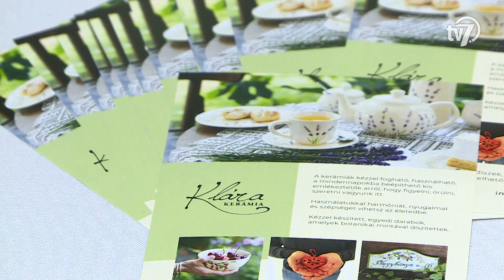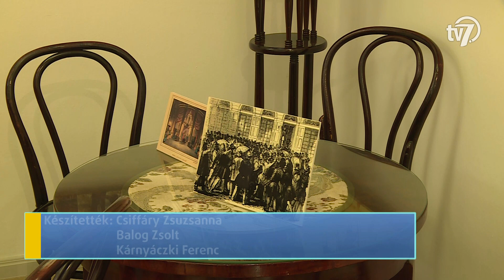Békés megye hírei - Híradó - 2023. 03. 06.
#1 Esküvői szolgáltatók
Első alkalommal rendezte meg szombaton a Munkácsy Emlékház az esküvői szolgáltatók bemutatóját. Az esemény célja, hogy a házasság előtt álló párok szélesebb körben tájékozódjanak, bizonyos szolgáltatók mit kínálnak számukra a nagy nap közeledtével.

#2 Hímző kiállítás
„Hímző kultúra a Kárpát-medencéből” címmel nyílt meg a Mezőberényi Díszítőművész Szakkör kiállítása pénteken a Lencsési Közösségi Házban. A tárlat a hónap végéig tekinthető meg.

#3 Pesttől Aradig
A Munkácsy Mihály Múzeum az 1848‒1849-es forradalom és szabadságharc 175. évfordulója alkalmából nagyszabású kiállítást mutat be Pesttől Aradig, eufóriából letargiába - Az 1848–1849-es események és Békés megyei vonatkozásaik címmel. A tárlat anyaga részben a Munkácsy Mihály Múzeum saját gyűjteményéből származik, részben pedig más intézményektől és magánszemélytől kölcsönzött darabokkal egészül ki.

#4 Petőfi 200
Rendhagyó irodalmi programot rendeztek a gyulai Vigadóban általános iskolás gyerekeknek múlt csütörtökön. A klasszikus verseket modern zenei feldolgozásban játszó Kávészünet zenekar előadása után az esemény játékos feladatokkal folytatódott, amely a 200 éve született Petőfi alakját hozta közelebb a diáksághoz.

#5 Előre
Döntetlennel ért véget a 46. dél-alföldi rangadó vasárnap! A mérkőzés előtt 18. helyen álló Békéscsaba 1912 Előre a 6. pozíciót elfoglaló Szeged-Csanád Grosics Akadémiát fogadta hazai pályán a labdarúgó NB II 26. fordulójában.

#6 Kosár
Fölényes, 47 pontos győzelmet aratott a Békéscsabai KK a férfi kosárlabda NB II Keleti Csoportjában vasárnap este. Lackó Róbert együttese a második helyezett Cívis KK U23-as csapatát fogadta hazai pályán.